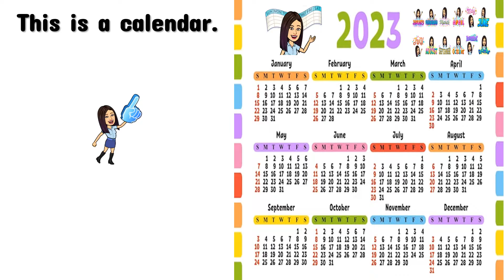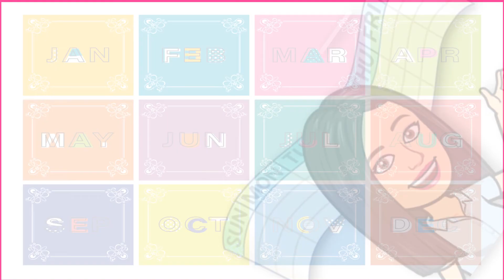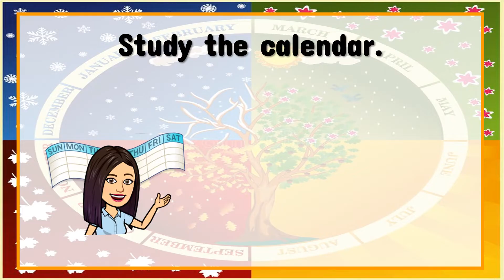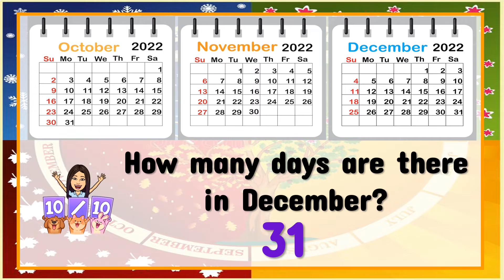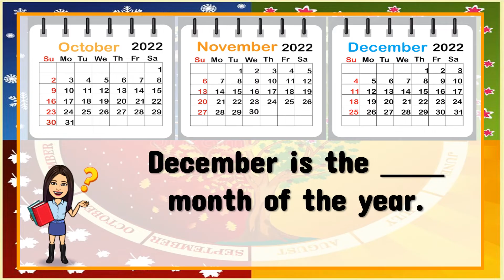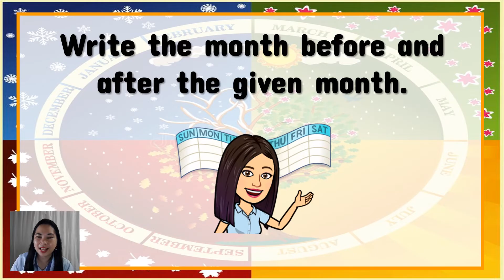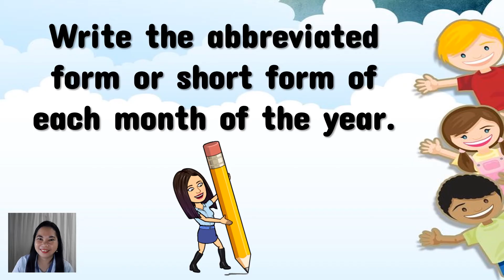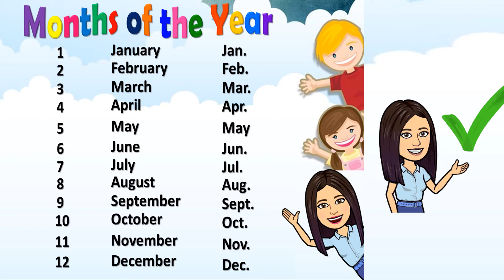Months of the Year | Calendar | Mathematics | English | Kindergarten | Teacher Beth Class TV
In this video, you will learn the months of the year.
Let's LEARN, PLAY, and GROW . . . TOGETHER!